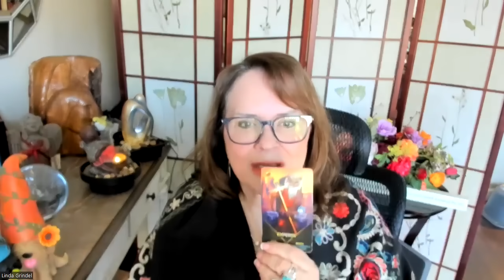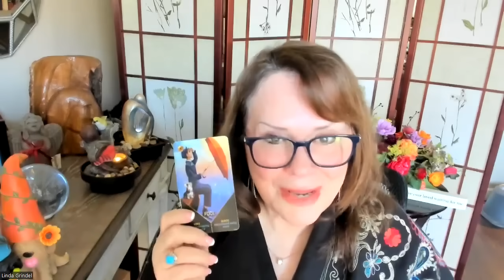A quick check in on SCOTUS and the 14th Amendment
Scotus will allow Trump to run for President.  Trumps card's are bad.  Tower with the outcome of this process for him.  Something will get blown up.   Robert Hur and his political comments on Biden.  Gaza and President Biden.  Netanyahu.  Tucker Carlson's interview with Putin.  I took a quick look at Putin.  Poor Nicki Haley - nothing burger.  Jack Smith and the January 6 trial.  Very good news.

Love to you all.  No openings for readings right now.  Maybe in April I will post new dates for December.